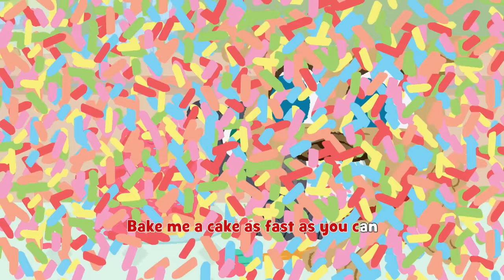Sing-Along With Puppy Dog Pals! | 🎶 Disney Junior Music Nursery Rhymes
Bake me a cake as fast as you can...and come sing along to your favorite nursery rhymes featuring Bingo and Rolly!

Sing Along Nursery Rhymes Included:
Rub-A-Dub-Dub
Bingo
Pat-A-Cake

Disney Junior Music presents all-new nursery rhymes with a magical Disney Junior makeover! Mickey, Minnie, Goofy, Donald, and Daisy are joined by favorite characters from Fancy Nancy, Puppy Dog Pals, Muppet Babies, Vampirina, Sofia the First, Doc McStuffins, Goldie and Bear, and The Lion Guard!